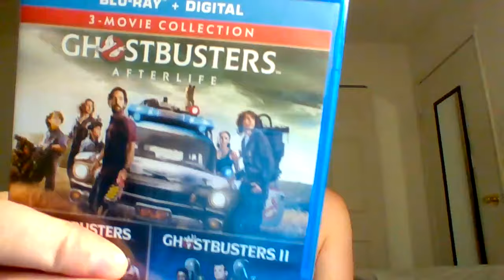ASMR Hi Fi Fast And Aggressive Tapping